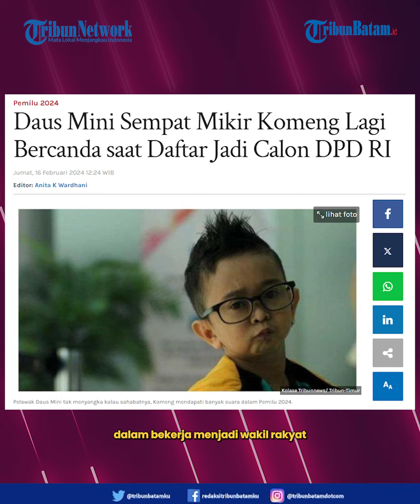Daus Mini Sempat Mikir Komeng Lagi Bercanda saat Daftar Jadi Calon DPD RI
Pelawak Daus Mini tak menyangka kalau sahabatnya, Komeng mendapati banyak suara dalam Pemilu 2024.

Komeng terdaftar menjadi Caleg DPD RI jalur independen atau non partai. Dirinya maju dengan Dapil Jawa Barat.

Daus mengakui tidak pernah kebayang kalau Komeng menjadi Caleg. Sebab, ia merasa sahabatnya selalu bercanda dan tak pernah serius.